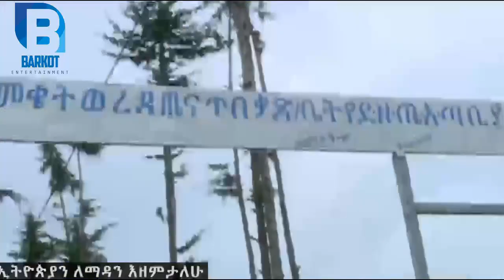Ethiopia:3ሰ.በ.ር የድል ዜና ደብረዘቢጥና ዳማት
3ሰ.በ.ር የድል ዜና ደብረዘቢጥና ዳማት